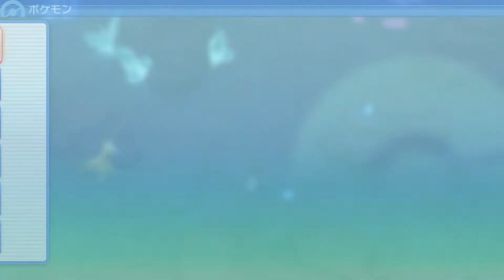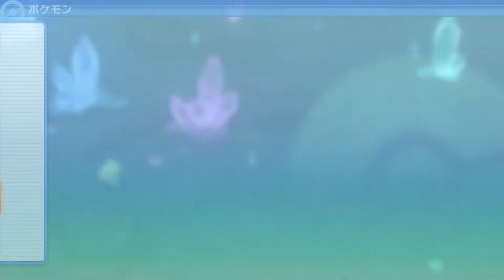【実況】ポケットモンスターシャイニングパールを初見で遊ぶいも#18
かなえ

◆概要◆

Nintendo Switch『ポケットモンスターシャイニングパール』を実況プレイ！
殿堂入り目指してストーリーを攻略していきます。
リメイク前のダイヤモンド・パールはプレイ済みです。

◆リンク◆

◆再生リスト◆

▽【初見】ポケットモンスターシャイニングパール